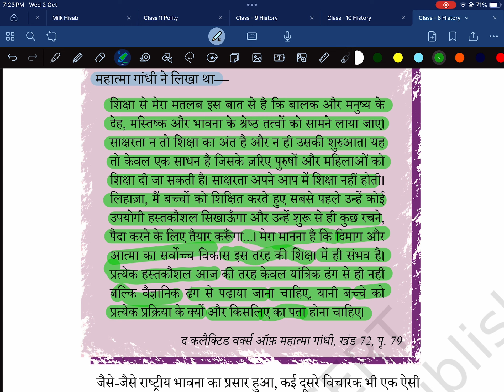sachartha ही secha नहीं है । by महात्मा गांधी